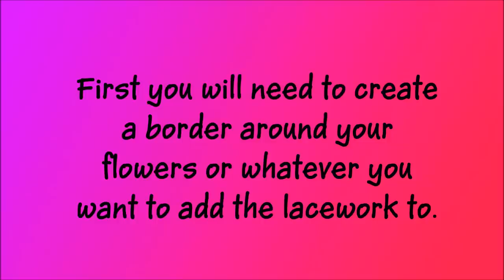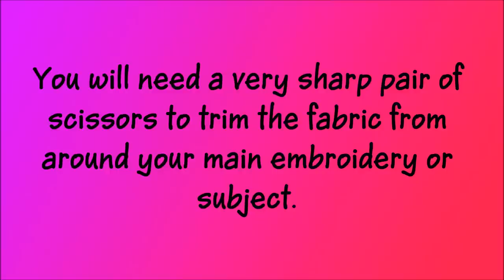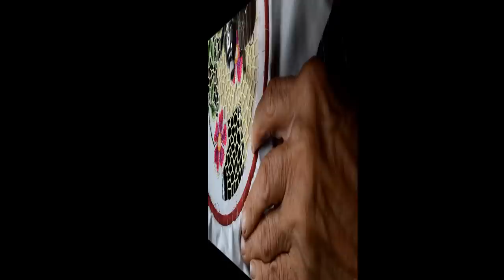Lace Making on a Vintage Straight Stitch Treadle Sewing Machine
Learn how to embroidery and make lace on a vintage straight stitch treadle sewing machine.  This is the machine our grandmothers and our great grandmothers created beautiful embroidery.  Quiet, peaceful and no computerized machines or electricity required!  All you need is a treadle machine and your creativity to create amazing embroidery art!